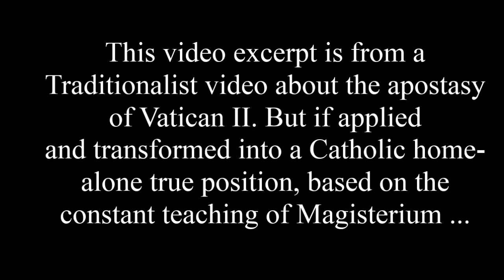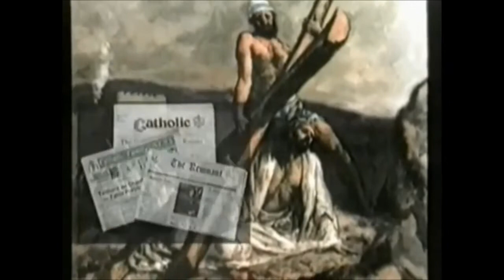Suffering of the Church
If even good-willed Traditionalists suffer, then what about home-alone Catholics?